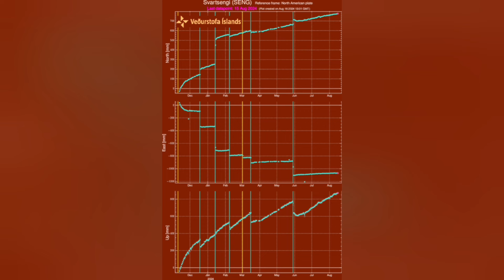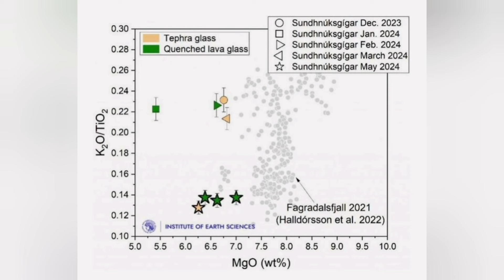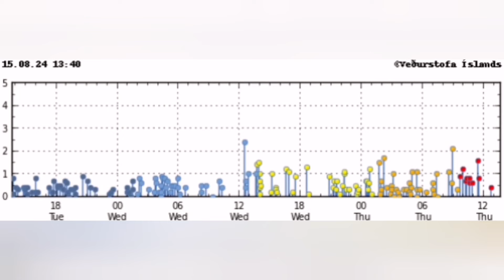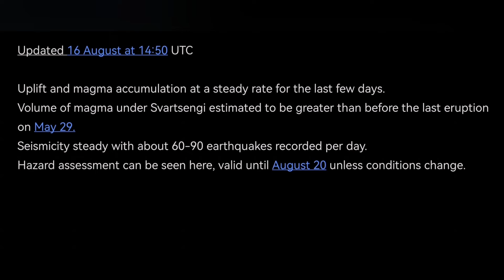IMO Update (16/8/2024): Svartsengi Magma Volume Threshold Reached, Iceland Volcano Eruption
Updated 16 August at 14:50 UTC

Uplift and magma accumulation at a steady rate for the last few days.
Volume of magma under Svartsengi estimated to be greater than before the last eruption on May 29.
Seismicity steady with about 60-90 earthquakes recorded per day.
Hazard assessment is the same, valid until August 20 unless conditions change.